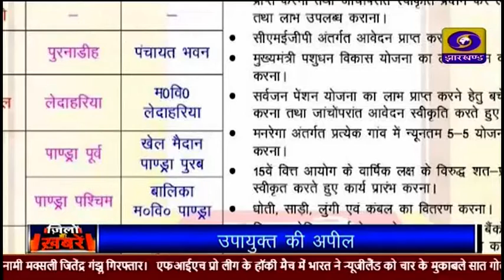दोपहर प्रादेशिक समाचार 05 11 2022